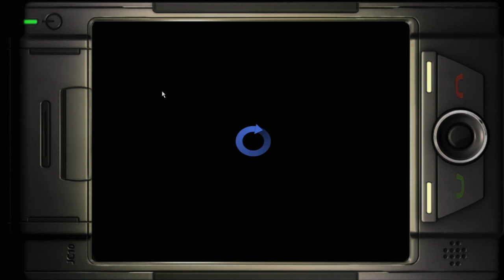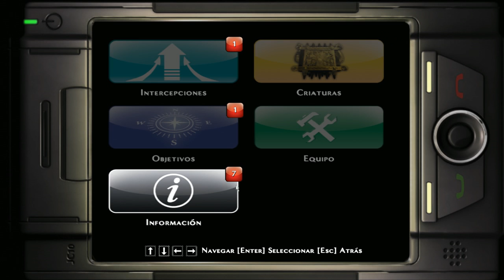LEGENDARY (Guia) (Parte 3) de Kreisrambo